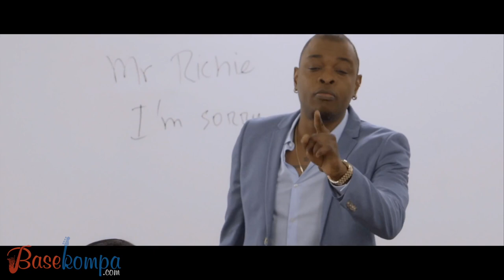Klass Official Music Video "I'M SORRY"